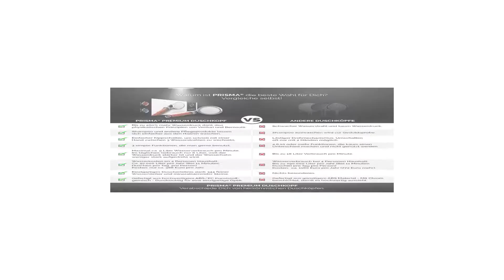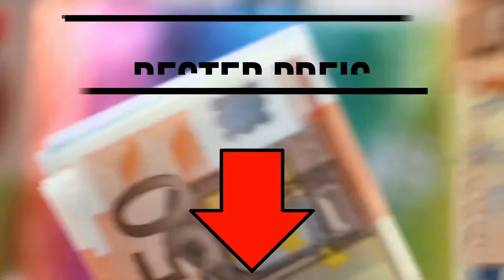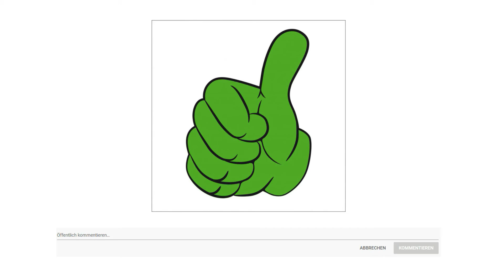ᐅ Duschkopf Test 2025 | Top 3 Duschköpfe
in diesem Video geht es um die besten Duschköpfe.

Der Qualitätssieger in unserem Duschkopf Test geht an den Prisma Premium Duschkopf.

344 durch einen Präzisionslaser gestochene Wasserlöcher jedes so dünn, wie eine Nadelspitze, sorgen für ein einzigartiges Duschgefühl. Die feinen Wasserstrahlen verteilen sich sanft auf Ihrer Haut. Das Wasser wirkt milder, flüssiger sogar nasser als vorher.

Durch die feinen Wasserdüsen erhöht sich der Wasserdruck enorm. Shampoo lässt sich damit einfacher aus den Haaren waschen. Gleichzeitig müssen Sie für das gleiche Druckgefühl den Wasserhahn weniger stark aufdrehen und Ihr Wasserverbrauch sinkt.

Dank Mineralperlen Filter. Die im Labor geprüften Mineralsteine wirken antibakteriell, ionenfilternd, mineralisierend und pH hautneutral. Sie unterstützen Sie auf Ihrem Weg zu einer milden, glatten und gesunden Haut. Auch bei fettiger oder trockener Kopfhaut Haaren hilft der schonende Wasserstrahl und die ph Hautneutralen Mineralsteine dem Körper bei der Selbstregulierung der Fettproduktion und beugt fettigen oder sprödem Haar vor.

Die alternative ist der Newentor Duschkopf.

Die Duschbrause Regendusche besteht aus der kratzfesten perlmuttfarbenen Platte und der glänzend verchromten Oberfläche, wodurch sie rostfrei und langlebig sind. Newentor Handbrause Regendusche bietet Ihnen und Ihrer Familie wirklich Komfort und lang anhaltendes Duschvergnügen.
Duschkopf Massage mit 6 Strahlarten. Spray, Massage, Mist, Mist und Spray, Spray und Massage, Mist und Massage. Es eignet sich zum Duschen, Kopfmassage, Babybaden und Haustierbad, darüber hinaus natürlich auch zur Badreinigung geeignet. Das beispiellose und rundum aufregendes Duscherlebnis wird Sie garantiert begeistern. Newentor Duschkopf XXL ist eine notwendige Wahl in Ihrer Familie.
Mit dem speziellen Push Button am Duschkopf können Sie die Strahlarten einfach mit einer Hand einstellen. Newentor Duschkopf vereinfacht den Komfort und Ihr Vergnügen.
Der Dusch Kopf ist mit kalkhemmendem Silikondüsen ausgestattet. Wischen Sie ihn einfach mit einem Handtuch oder Schwamm ab, um Zeit und Mühe zu sparen.
Der Preis Leistung Sieger in dem Duschkopf Test ist der JQKX Duschkopf.

Durch verantwortliches Geschäft. JQKX stehen hinter dem Versprechen sage und schreibe 10 Jahre Garantie.
Keine Notwendigkeit, einen Klempner anzurufen installiert in Minuten mit nur drei Hand Verschärfung Verbindungen. Passend für jeden Standard Duscharm.
Hohe Qualität Ausgestattet mit robustem, hochbelastbarem ABS Kunststoff. Durable Messing passend wird nicht knacken oder lecken. Rostfrei wie Edelstahl kann draußen verwendet werden Strand, RV, Außenpool oder irgendwo. Hohe Kraft Wasser Pause Auswirkungen, um Muskelschmerzen zu lindern.